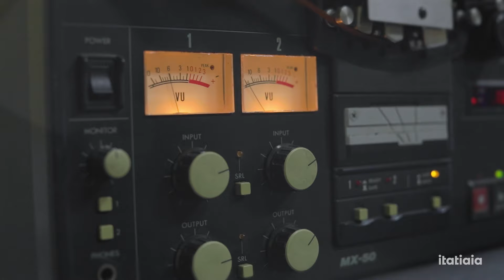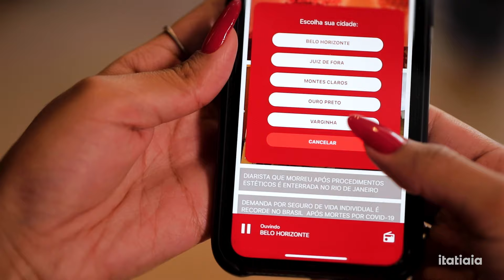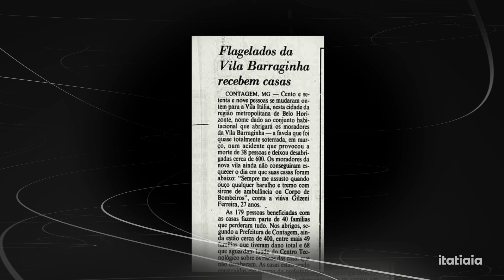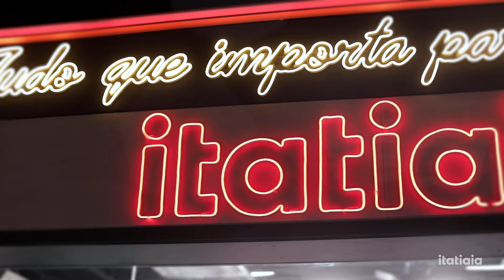100 ANOS DO RÁDIO NO BRASIL | CLIQUE E CONFIRA A HOMENAGEM DA ITATIAIA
CEM ANOS DO RÁDIO | O Bicentenário da Independência do Brasil coincide não à toa com o aniversário de cem anos de um gigante da cultura brasileira: em 7 de setembro de 1922 acontecia a primeira transmissão do rádio no país, e que à época celebrou o primeiro centenário do Brasil independente. Popular, democrático, e mágico, o rádio não envelhece nunca – e 70 anos desta história secular têm a marca da Itatiaia, pioneira, ousada e feita por apaixonados.

Em Minas Gerais, ela nasceu de um sonho ousado e revolucionou o conceito de rádio. Forte nas plataformas digitais, no YouTube e com aplicativo próprio que permite ouvi-la de qualquer rincão do mundo, a Itatiaia aproxima os mineiros do que acontece fora destas fronteiras, em cima do fato, de olho no lance e em tempo real – ou ainda como preferiria Januário Carneiro: nós abrimos para o rádio de Minas o caminho de todos os continentes.

Felizes os próximos cem anos do rádio no Brasil; felizes os séculos que aguardam a Itatiaia nas páginas da história.